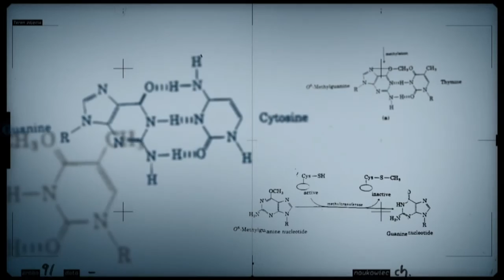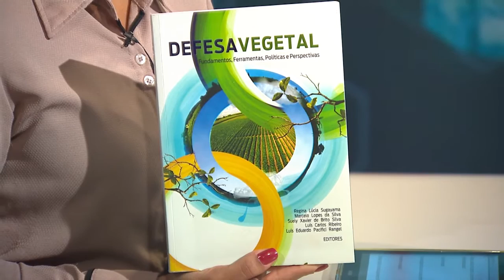Conexão Ciência debate importância da defesa vegetal para as plantações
CONEXÃO CIÊNCIA - 08.30.16: Nos últimos 10 anos, cerca de 35 novas espécies de pragas foram identificadas no Brasil. O país perde, todos os anos, cerca de 7,7% da produção por conta das pragas. Para saber mais sobre a importância da defesa vegetal para a agricultura, o Conexão Ciência conversa com Marcelo Lopes, pesquisador da Embrapa.